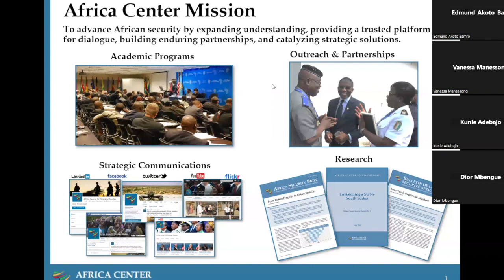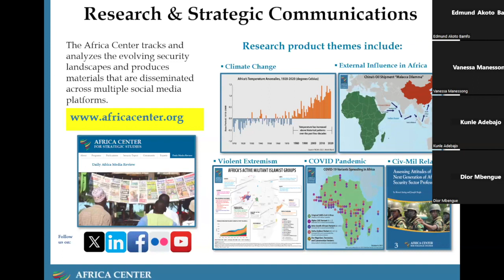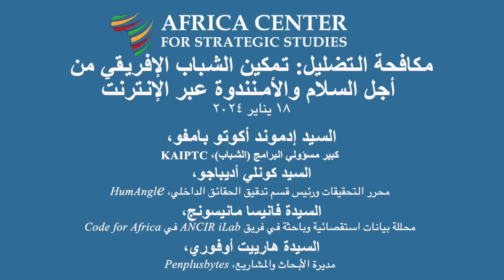مكافحة التضليل: تمكين الشباب الإفريقي من أجل السلام والأمن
ندوة أكاديمية عبر الإنترنت لزيادة الوعي والمعرفة بين الشباب الإفريقي حول المعلومات المضللة وتأثيراتها على الأمن في إفريقيا.

المتحدثون

السيد إدموند أكوتو بامفو،
 كبير مسؤولي البرامج (الشباب)، KAIPTC

السيد كونلي أديباجو،
 محرر التحقيقات ورئيس قسم تدقيق الحقائق الداخلي، HumAngle

السيدة فانيسا مانيسونج،
 محللة بيانات استقصائية وباحثة في فريق ANCIR iLab في Code for Africa

السيدة هارييت أوفوري،
 مديرة الأبحاث والمشاريع، Penplusbytes

المنظم

الدكتور مارك دوركسين،
باحث مشارك، مركز إفريقيا للدراسات الإستراتيجية

انقر هنا للحصول على صفحة ويب البرنامج ، مع القراءات الموصى بها والسير الذاتية لأعضاء اللجنة:

إذا وجدت هذا الفيديو مفيدًا ، فيرجى إخبارنا عن طريق النقر فوق الزر "أعجبني". إذا كنت ترغب في مشاهدة المزيد من مقاطع الفيديو مثل هذا ، فانقر هنا: